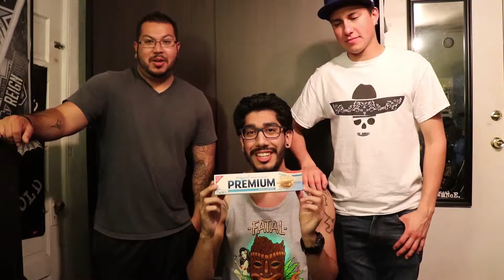Saltine Challenge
The Boys & I take on the saltine challenge and we get competitive.